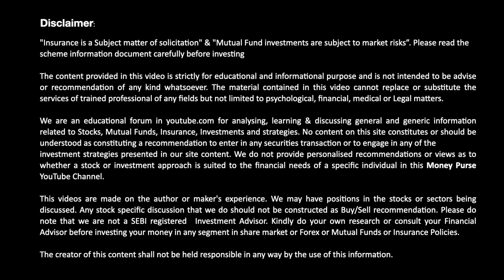Ask EP-90 Should You Consider P/E Ratio For Better Investment Decisions?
00:00 Introduction
00:33 Direction of Stock Market now? Is it time for a Bull Run?
03:35 Why Sona Comstar is Correcting?
06:15 Stocks which benefits out of Logistic Policy
08:30 is Vedant Fashion, Metro Brands are future Titan?
09:24 Is Bank Nifty at Attractive Zone?
11:22 Sunday Funday
11:55 View on SME IPOs?